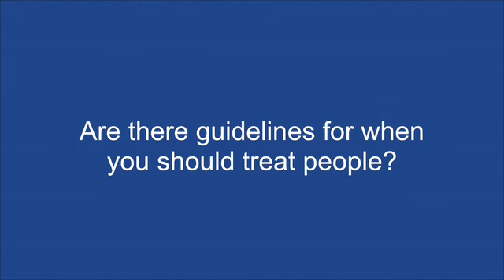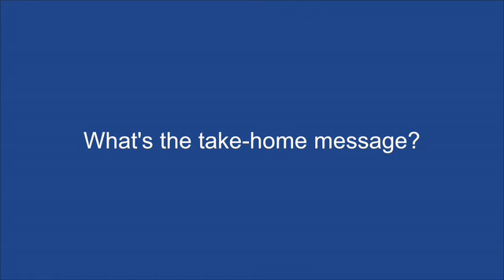Developing a guideline for treatment of late-stage oral cavity cancer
Dr Moni Abraham Kuriakose - (Mazumdar Shaw Cancer Center, Bangalore, India) talks to ecancertv at IAOO 2015 about oral cavity cancer and the importance of developing a guideline for when and how to treat patients whose diseases is in the late stage.

He also discusses the affect of tobacco and alcohol on the occurrence of oral cavity cancer.